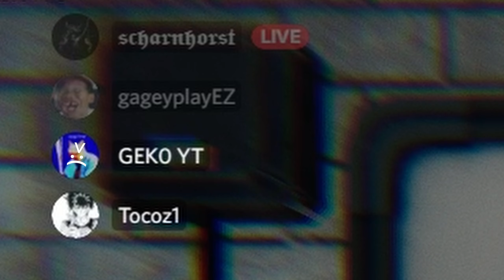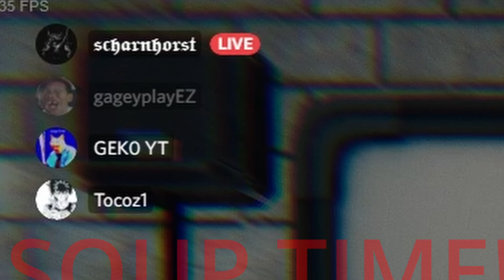The Tarot Card Roulette.. Ye we died lol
TheTimeForgotten

Sub!

Thank you all so much for watching I’ll see you all in the next vid!❤️❤️❤️